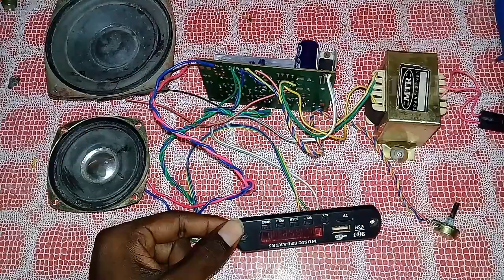400 ரூபாயில் Home Theatre செய்வது எப்படி || How To Make Home Theatre || Low price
How to make home theatre in 2.1 channel home theatre DIY home theatre

Home theatre more details link